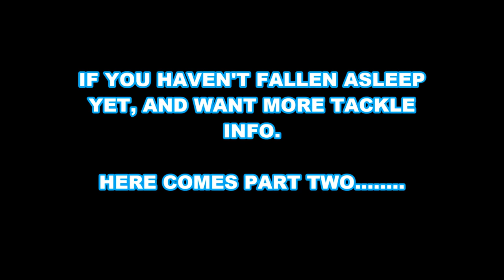Shakespeare Ugly Stik LITES, best rod ever.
"JETTYWOLF LIVE" - Capt Dave's in the Wolf Den one more time, wore out and tired but doing a UPDATE, so to keep you Ugly Stik Fans " in the loop".

Plus, KAST KING BRAID, and why no Trout Videos?